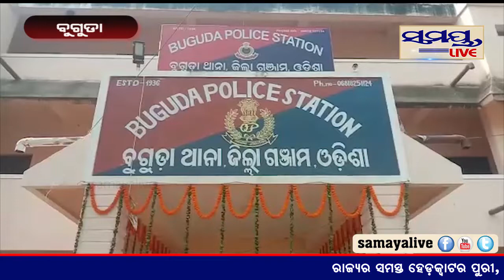ଗଞ୍ଜାମ ଜିଲ୍ଲା ବୁଗୁଡ଼ା ଏନ୍ଏସିର ବିଜେଡିର ଅଧ୍ୟକ୍ଷ ପ୍ରାର୍ଥୀଙ୍କ ନିମନ୍ତେ ବିଜେପି ପ୍ରାର୍ଥୀଙ୍କ ଅଭିଯୋଗ